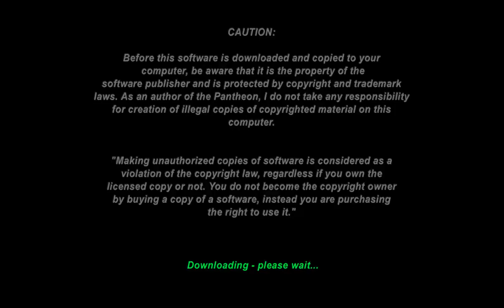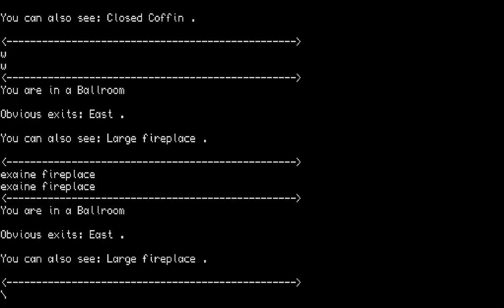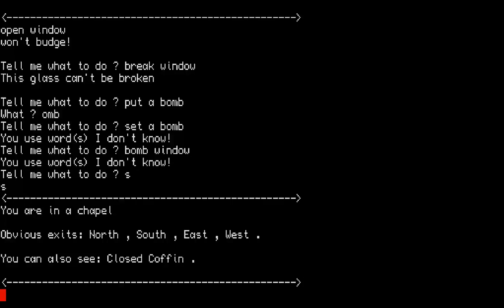SINCLAIR QL VOODOO CASTLE Scott Adams Adventure International 1984 PANTHEON Bostjan Grandovec TEXT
1) "GAME DEVELOPER" (GAME INTRO)
2) "GAME PUBLISHER" (GAME INTRO)
3) "MENU" DEVELOPER" (FOR ATARI ST GAMES - WHEN THE MENU STARTS)
4) TEAM WHO "CRACKS" GAME (INSIDE DECOMPACTER FROM ATARI ST OR IN THE AMIGA CRACKTRO)
5) VERSION OF UTILITY "CRACK TEAM" USES (AFTER GAME SELECTION IN MENU IN ATARI ST)
6) PROGRAMMER(S) WHO PROGRAMMED GAME (GAME START SCREEN, AND SOMETIMES EVEN IN "HIGH SCORE TABLE".

1) THE GAME EXISTS IN ONLY ONE VIDEO UPLOAD BUT THE UPLOADER "TALKS CONTINOUSLY",THEN THIS IS USELESS FOR ME AND I UPLOAD THE SAME GAME WITHOUT SPEECH
2) IF ANOTHER GAME UPLOAD (ONE ONLY VIDEO) IS FROM EXTERNAL "BAD" CAMERA WITH BAD SOUND,THEN I UPLOAD IT,AGAIN BECAUSE THE OTHER VIDEO IS USELESS...ETC ETC.WELL,FOR ME THESE GAMES ARE NOT "EXISTS" ON YOUTUBE
3) ALSO IF THE GAME HAS "FAKE" MUSIC SUCH AS FOR HYPOTHETICAL EXAMPLE OF "PACMAN" WHICH IN THE VIDEO YOU HERE INSTEAD GAME AND SAPLES "SAMANTHA FOX",THEN THE GAME IS USELESS,AGAIN,FOR ME.

INTERESTING